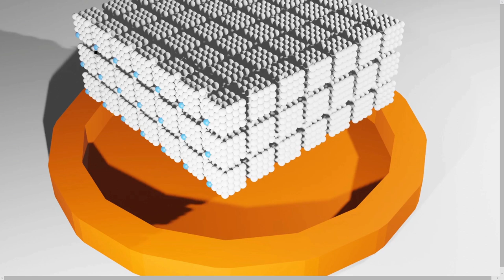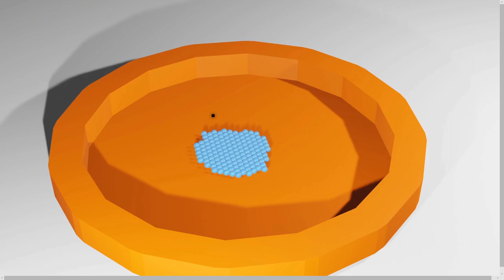Wie Groß sind Atome 01 - Das Öltropfenexperiment